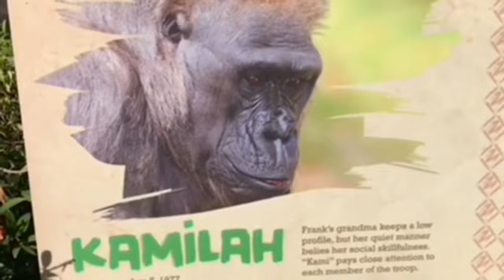Gorilla 💎 Winston family 💎 bachelors practice 💎 San Diego Safari Park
Frank 12 years old and Monroe 9 years old stay outside and had little snack and family go inside and had a lunch snack.
Frank and Monroe stay outside 30min- 60 min and they practice and prepare bachelors time in future.

🌟 Winston Silverback
wild born 1/1/1972  野生出身　1972年（1/1生まれ）
9 children  8 grandchildren 🦍
Winston came from UK he was in private zoo
When he comes to San Diego, he knew nothing about gorilla but Villa teach him how to live Gorilla way. She was  like mother to Winston 🦍🌸
Winston adopted Paul Donn and Frank
Winston’s health check ups ウィンストンの健康診断

🌟 Kamilah 12/05/1977
Grandma for Frank, Ajari Jamani Denny and Angela 🌷
Very kind personality. She had a surgery and her stomach is big.

🌟 Kokamo 12/20/1988
Father Moemba Mother Kathryn
She gave twin babies in previous zoo. She is very conservative personality.

🌟 Imani 10/16/95
Father Memba Mother Kinba Kumba
San Diego’s first gorilla Alvila adopted Imani grew her up.
Mother to Joanne.

🌟 Frank  9/04/2008
Hand raised but Imani became surrogate mother to Frank
He has bloodline from Albert, Trib, Memba Paul Donn they were all San Diego’s family silverback 🔆🔆🌀

🌟 Monroe 6/17/2011
He is very royal and faithful to his father.
He is good playmate with Leslie 💕

🌟 Joanne　3/12/2014
Joanne was born cesarean section and was in hospital first 2 weeks.
Very shy and kind personality ❤️

🌟 Leslie 10/19/2016
Winston’s last child. Very strong in mental. and smart.
She had eye surgery to change her lens.

Thank you everyone for always watching and good and comments ^_^